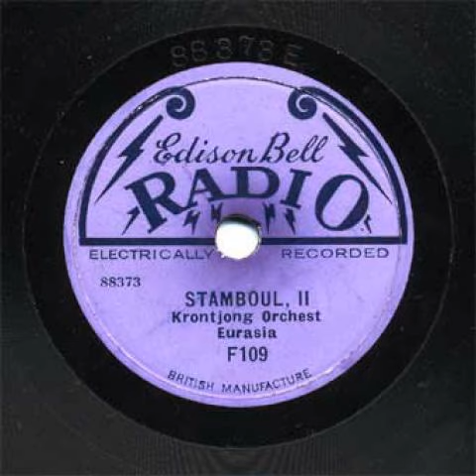Krontjong Orchest Eurasia - Stamboul II